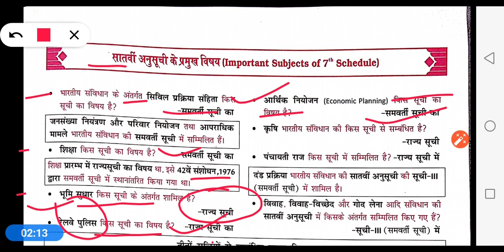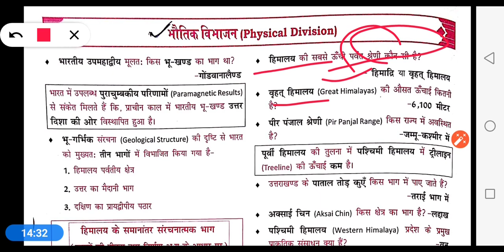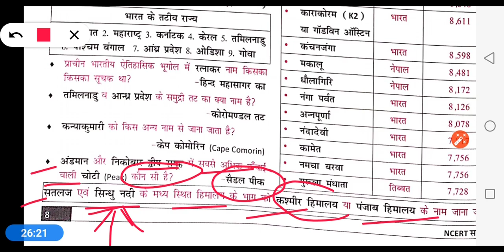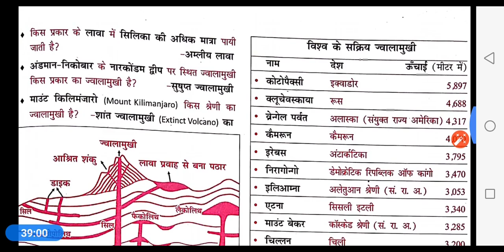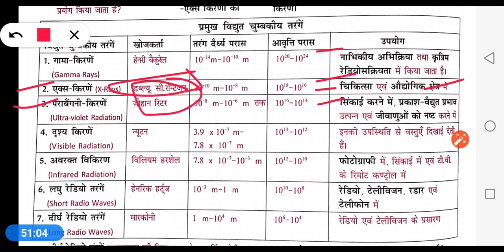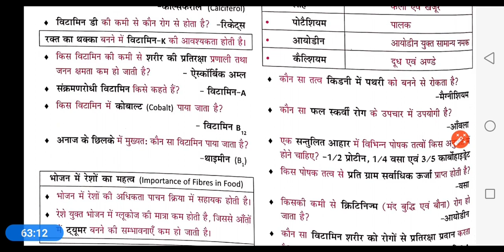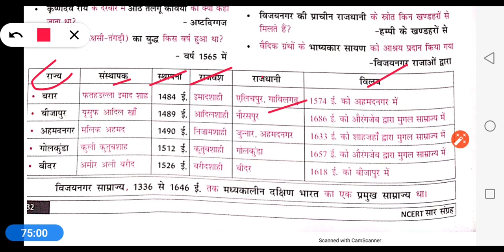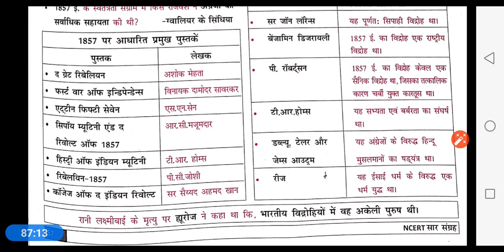GS master NCERT SAAR SANGRAH EPISODE 7 || gs master 66th bpsc || gs master today topic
GS master NCERT SAAR SANGRAH EPISODE 7 || NCERT SAR SANGRAH INDIAN POLITY||

RELATED SEARCH :-

ncert saar sangrah indian polity
ncert saar book mahesh kumar barnwal ncert saar sangrah book mahesh kumar barnwal
ncert saar sangrah one liners
ncert sar sangrah
ncert sar sangrah polity
ncert sar sangrah one liners
gs master
gs master today topic
GS master NCERT SAAR SANGRAH EPISODE 7
gs master 66th bpsc